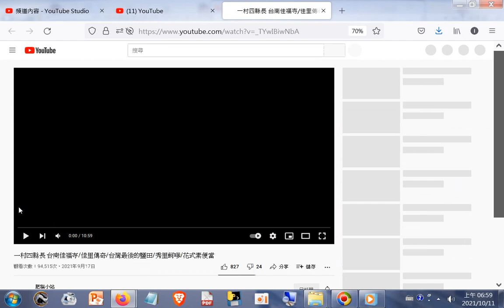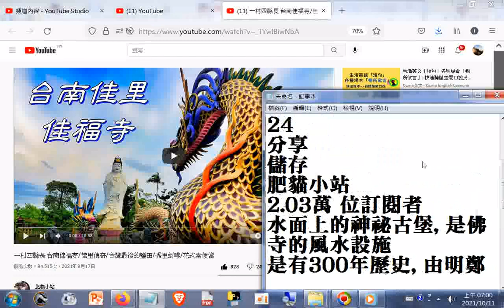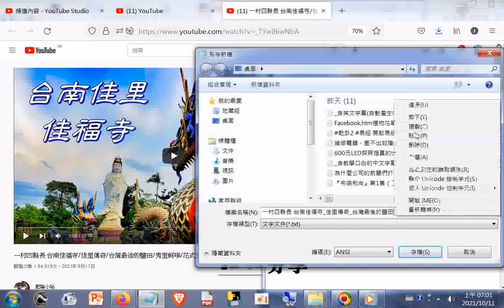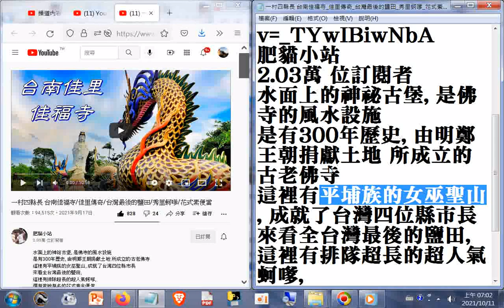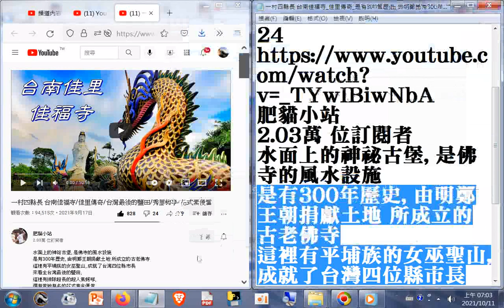一村四縣長 台南佳福寺_佳里傳奇_...是有300年歷史, 由明鄭是有300年歷史, 由明鄭王朝捐獻土地 所成立的古老佛寺這裡有平埔族的女巫聖山, 成就了台灣四位縣市長20210917+網址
閩南語讀經影片合輯